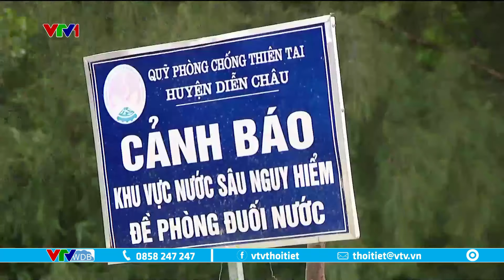Hôm nay 11/10, Trung Bộ, Tây Nguyên, Nam Bộ mưa giông, cục bộ mưa to | VTVWDB